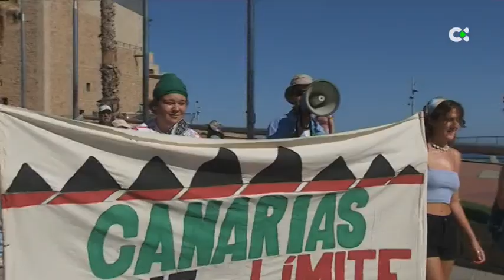Jóvenes ecologistas se manifiestan en Canarias el Día de la Tierra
Ecologistas de Ben Magec se han manifestado este sábado en Las Canteras, Gran Canaria, en el Día de la Tierra, para pedir un turismo sostenible

"Manifestación Día de la Tierra"

Plano: 00:01